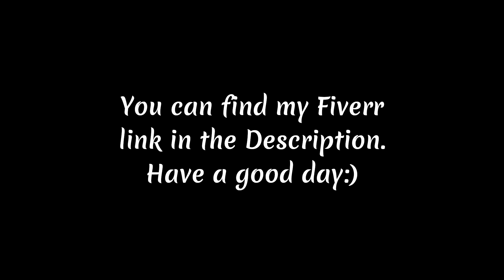Bella Ciao on Accordion